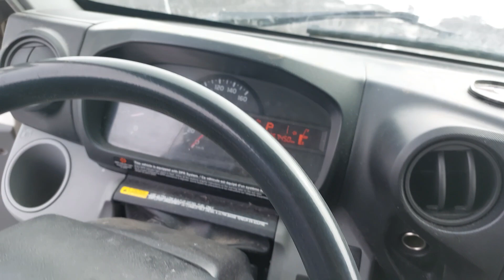HINO 195 2017 CAMION PORTEUR 2561 V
CAMIONS LUSSICAM

HINO 195 2017 CAMION PORTEUR CAB&CHASSIS

MOTEUR HINO JO5E-TP DIESEL 210 HP

TRANSMISSION AISIN A465 6 VIT.

SUSPENSION TAPER-LEAF

BOITE 20'